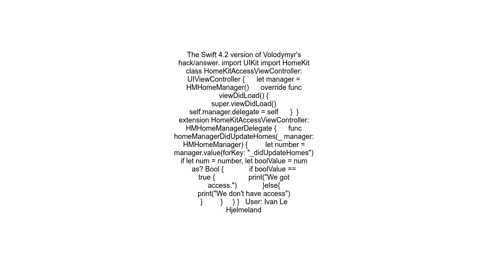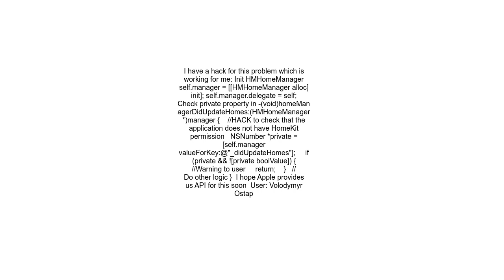HomeKit Check for permission